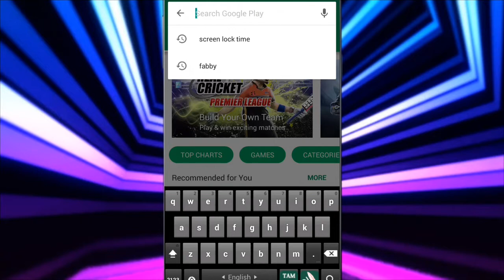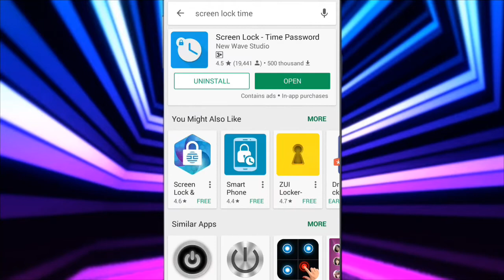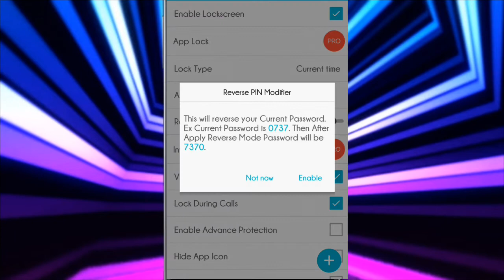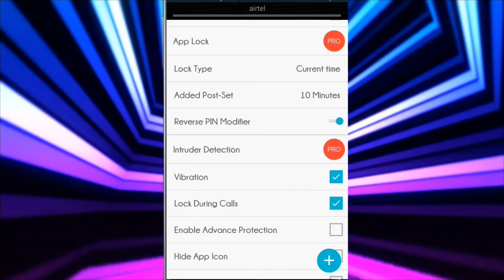புதுமையான முறையில் உங்கள் மொபைலை Screen lock செய்வது எப்படி?